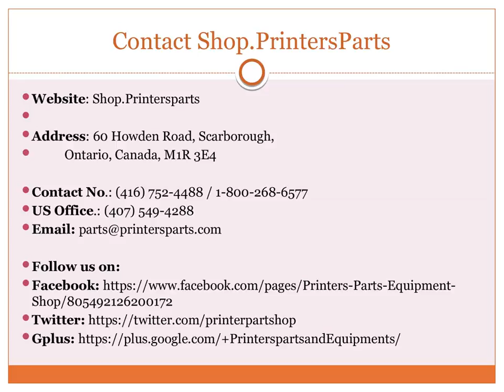Buy Washup Blades at-Shop.PrintersParts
Printers Parts & Equipment Parts and Supplies store also known as Shop.Printers Parts collects wide range of Washup Blades at our web store. You can get all your Washup Blades on our web store at an affordable price rate.